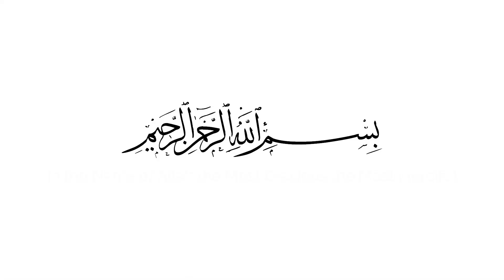നബി (സ) പറഞ്ഞ സ്വർഗം മാടിവിളിക്കുന്ന 4 വിഭാഗം ആളുകൾ | Islamic Speech Malayalam | SirajudeenQasimi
നബി (സ) പറഞ്ഞ സ്വർഗം മാടിവിളിക്കുന്ന  4 വിഭാഗം ആളുകൾ
| ISLAMIC SPEECH  MALAYALAM | ISLAMICSPEECHTV.COM | Sirajudeen Qasimi | ISLAMIC SPEECH IN MALAYALAM 2019 | LATEST ISLAMIC SPEECH MALAYALAM

Latest Speech Malayalam | Islamic Speech Malayalam 2019 |  Mathaprabhashanam

കൂടുതൽ പ്രഭാഷണങ്ങള്‍ ലഭിക്കാൻ താഴെ കാണുന്ന YouTube Linkൽ Click ചെയ്യുക.

06. ചോദിച്ചെത്തിയവന് നീ നൽകിയ സ്വദഖയുടെ മഹത്വം | Islamic Speech Malayalam | Sirajudeen Qasimi -

This Malayalam YouTube Channel ( Islamic Speech Malayalam ) contains copyright @ Islamic Speech Malayalam.